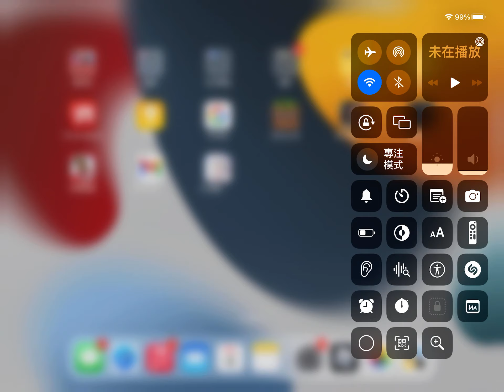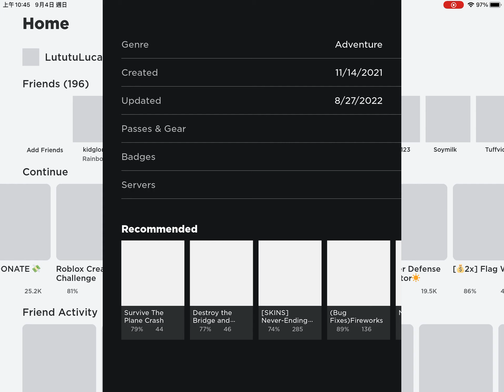I won two time tsunami game!